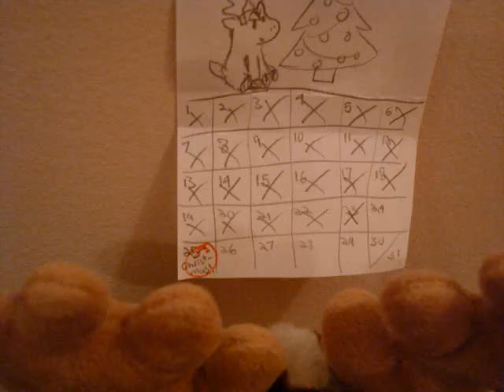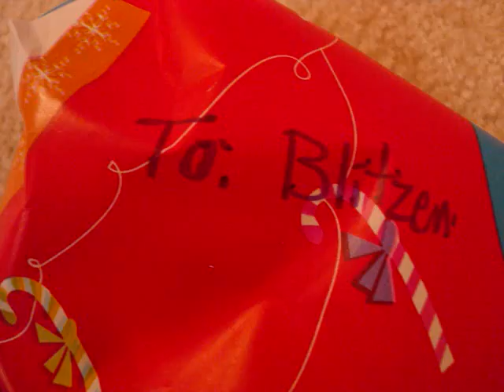Webkinz Christmas Special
I was going to upload this on Christmas... Oh well. ^-^
Merry Christmas in July!

(C)2001 American Gramaphone L.L.C.
(C)Jewel Music Publishing Co.
(C)Paramount Music Corporation
(C)Hollis Music Inc.
(C)Irving Berlin Music Company
(C)WB Music Corp.

Wow these guys have a lot of copyrights. -_-'